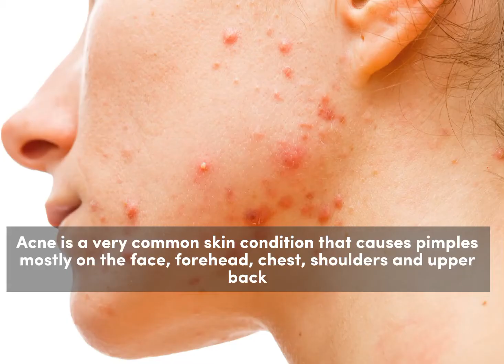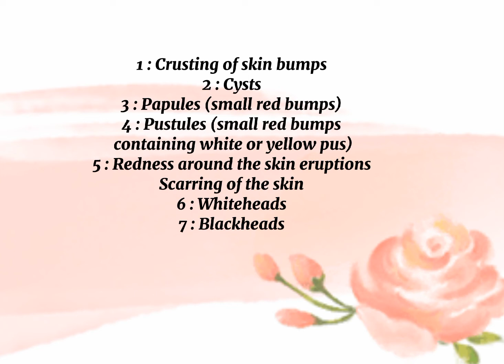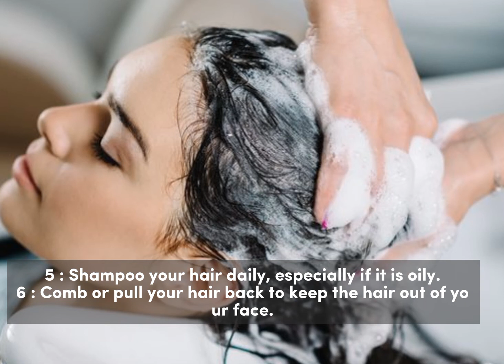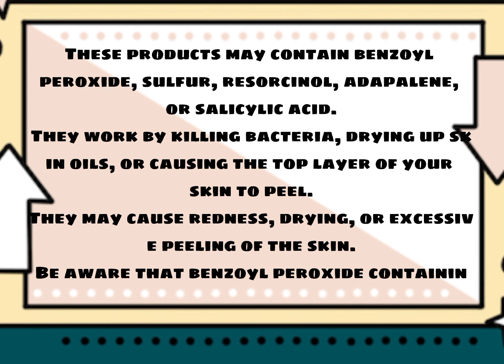Causes of Acne , Symptoms ,Treatments and Preventions.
how to treat a pimple ?
what are the causes of Acne?
reasons of Acne ?
what is Acne?